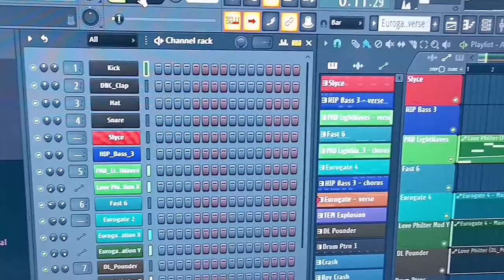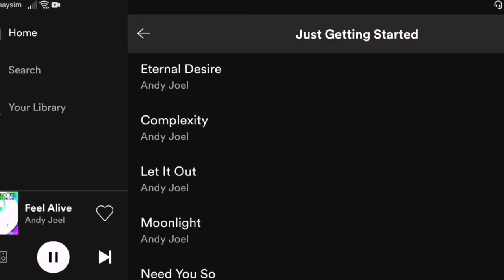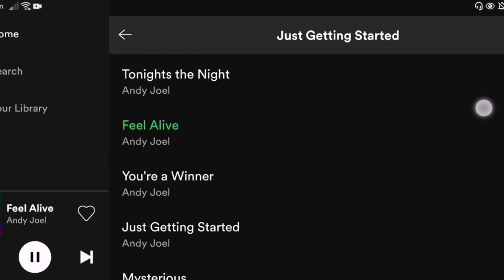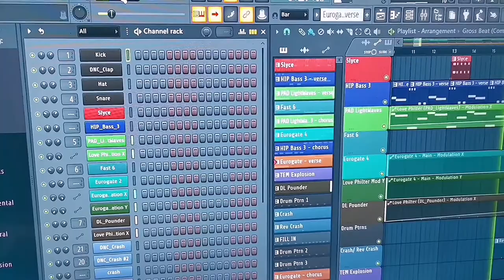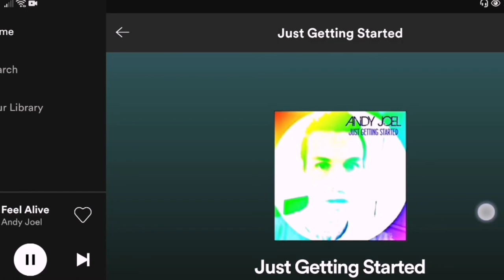All Things Andy Joel Episode 1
EP01 JUST GETTING STARTED